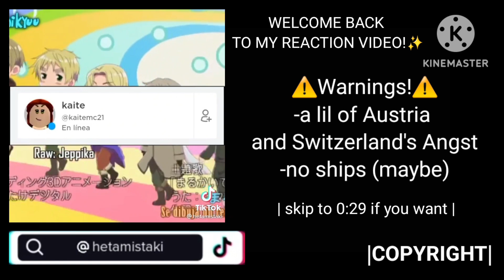|Hetalia characters react to themselves|p2|2/3|lazy|video reaction|| Macos_Sifesteggia ||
⚠️Warnings⚠️
Audio changed for Copyright
TIKTOKS are NOT MINE
(creators viewed with the video)

I finally Made It!!!🎉
Thank you all for waiting!

I'm Sorry If I haven't post anything lately, but because of school I had stress and a lot to do.

Thank you all for subscribeing to my Channel
and having patience for my lazy a$$ :P
Hope you enjoy this 2/3 part, I swear I'll try posting some videos this Summer (now that school Is over).

Bye! :)

(Hope that they don't copyright me for this video '-')